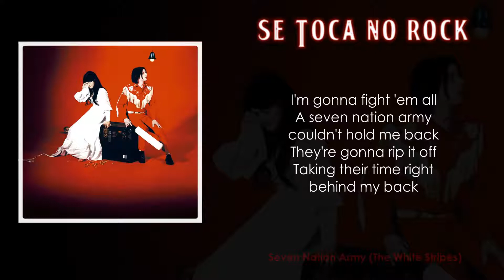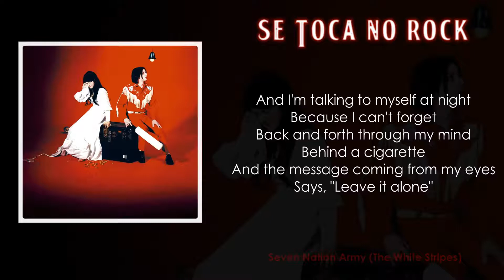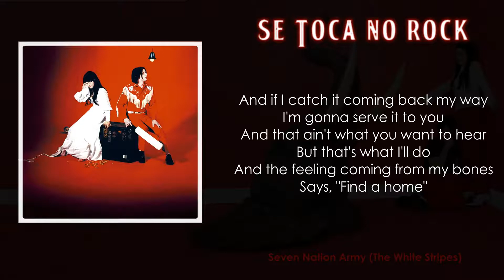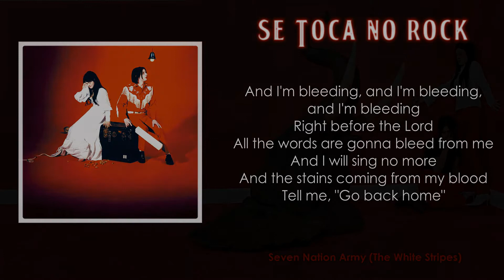The White Stripes - Seven Nation Army (With Lyrics)